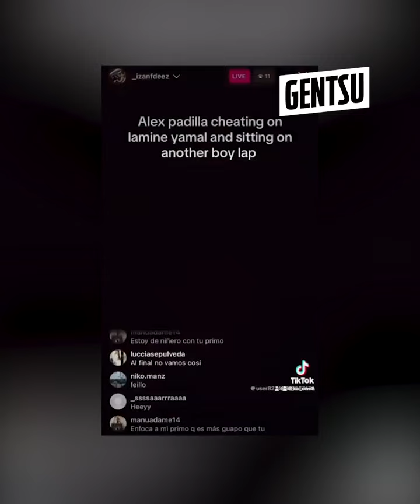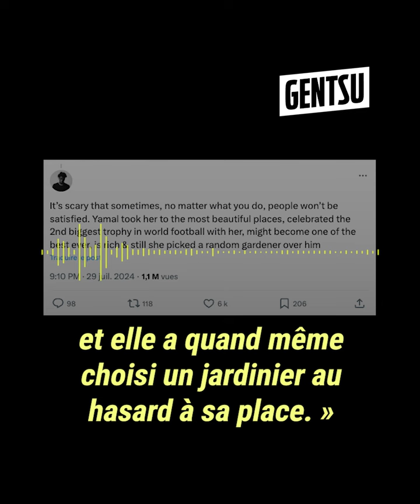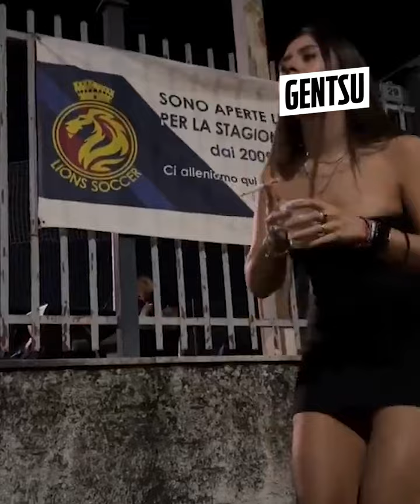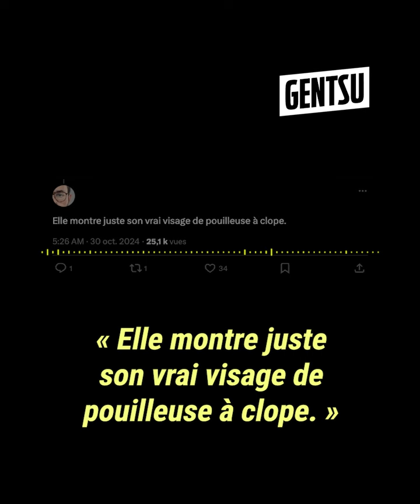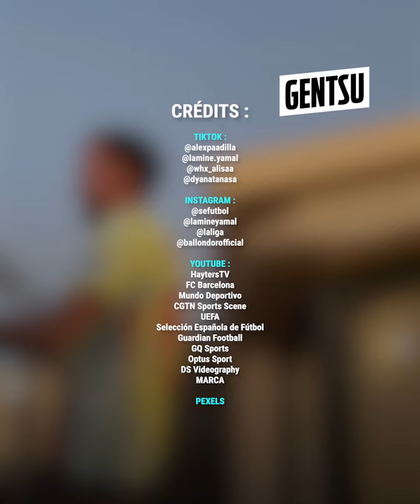L'ex de Lamine Yamal vrille en vidéo ? 😱